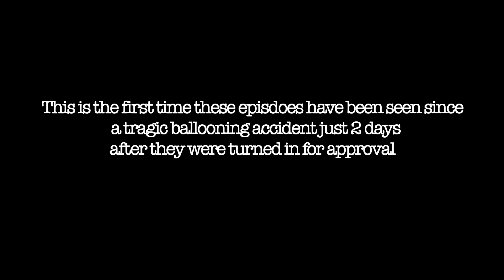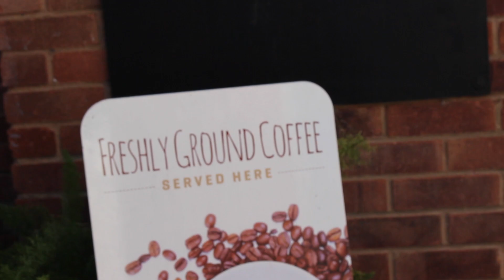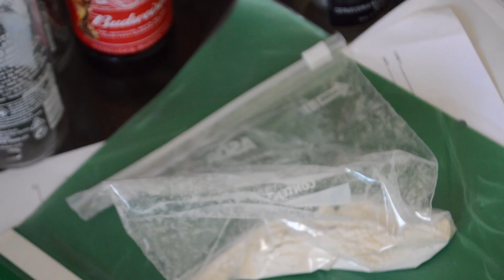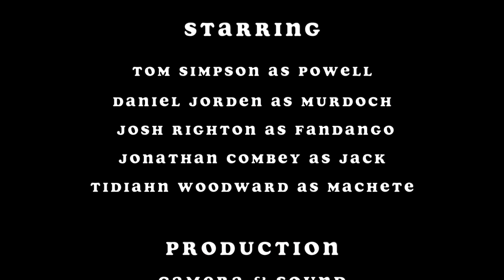Murdoch and Powell - Jack High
This is an episode of Murdoch and Powell. It is a stupendously silly parody of 70s detective shows that some very lovely people got together and helped me make last summer! Have a watch, maybe tell someone else or maybe just judge me for my life choices, up to you really.